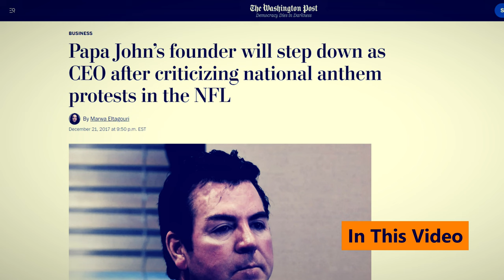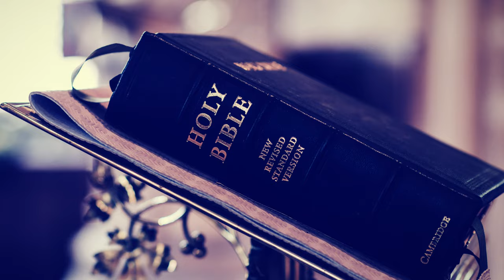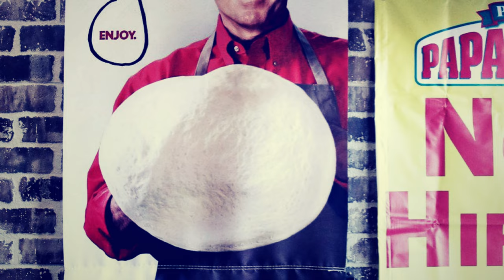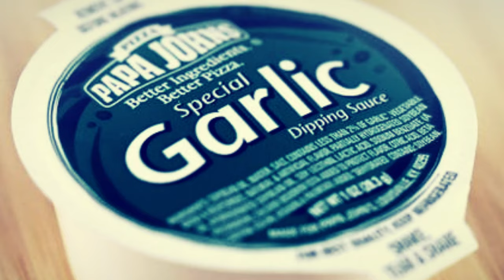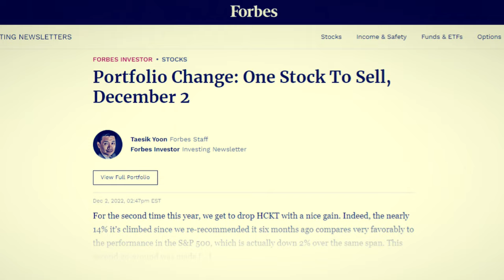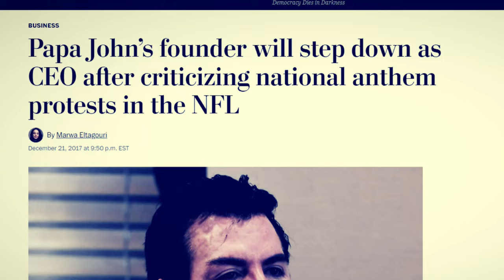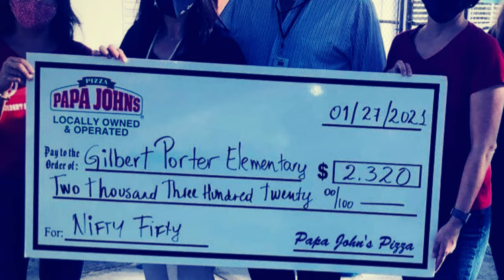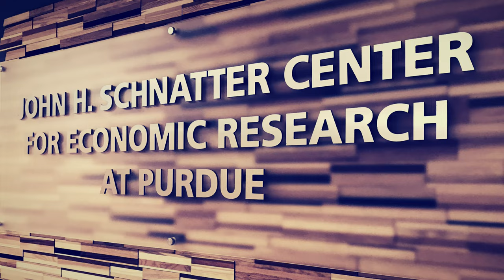John Schnatter: The Founder of World's Third Largest Pizza Chain Papa John's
John Schnatter, nicknamed commercially Papa John, is one of America's most iconic entrepreneurs and is best known as the founder and former CEO of the American restaurant franchise company named 'Papa John's Pizza, which operates the fourth largest pizza delivery restaurant chain in the US.

00:00-01:46 – Introduction
01:46-02:20 – The Good Beginnings
02:20-03:53 – The Idea was Born
03:53-05:51 – The Growth of Schnatter's Dream
05:51-06:32 – Controversies
06:32-08:13 – Donations
08:13-08:39 – The Bottom Line